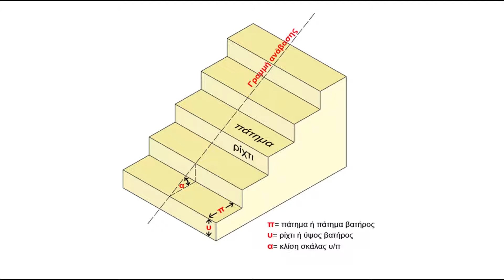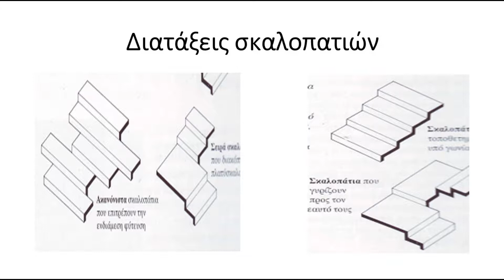Σχεδιασμός σκαλοπατιών στην Αρχιτεκτονική Τοπίου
Παρακολουθήστε ένα απόσπασμα των διαλέξεων για το σχεδιασμό σκαλοπατιών στην Αρχιτεκτονική Τοπίου